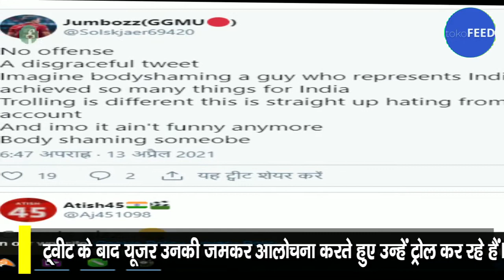Mayanti Langer was made to make fun of Rohit Sharma's weight | IPL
रोहित शर्मा के वजन का मजाक बनाना मयंती लैंगर को पड़ा भारी | IPL | Rohit Sharma | Mayanti Langer

Video Reporters :  Prashant Saini, Priyanka Biswas, Anjali Dogra
Video Editors :  Prashant Saini, Priyanka Biswas

Photos all are taken form Google Image search and using advance image search option !!!